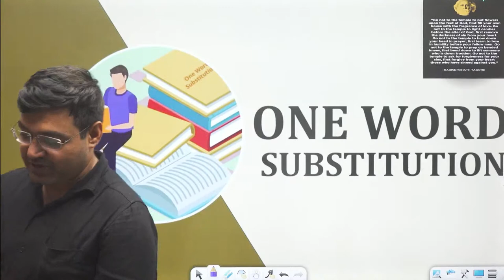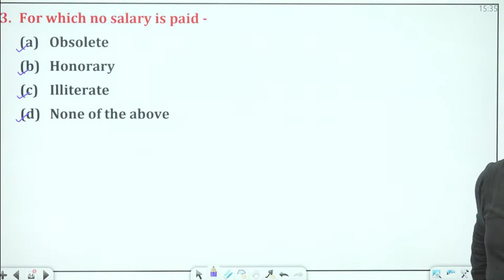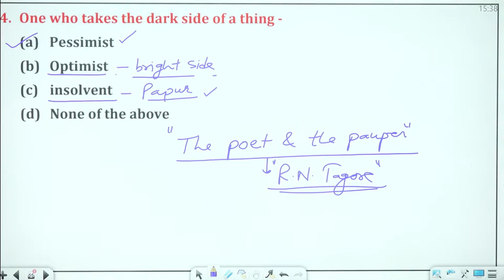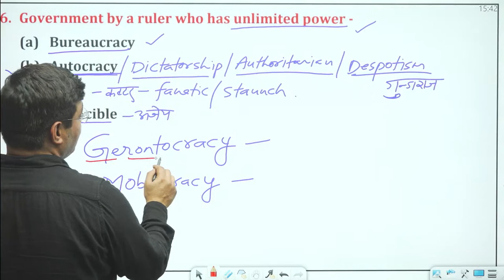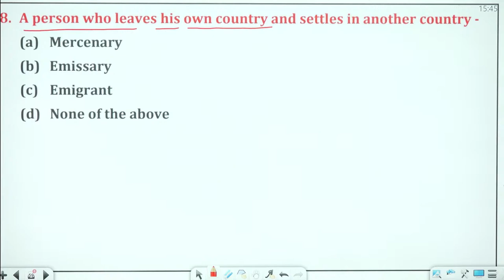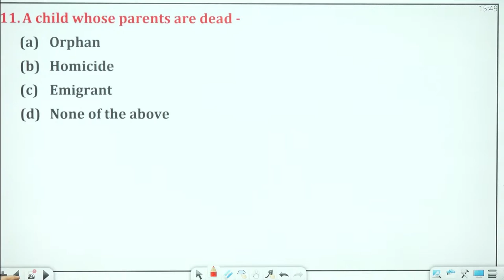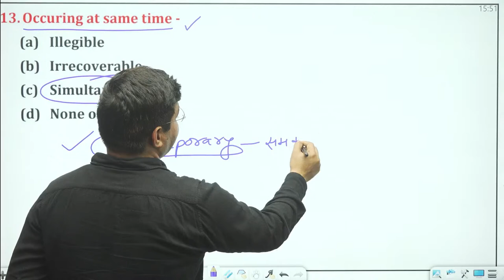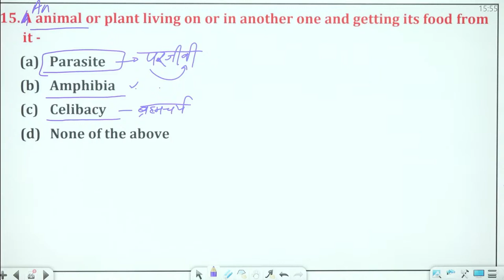|| CLASS-16 | KVS SPECIAL || TGT, PGT, LT ENGLISH -2022 | TEACHING EXAMS || BY JANMESH SIR